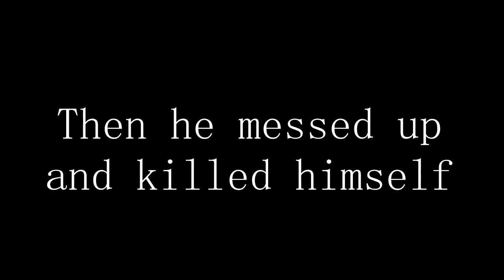Ben and Ed | #5 | I CAN'T WORDS ANYMORE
Madder and madder. We are all mad down here.